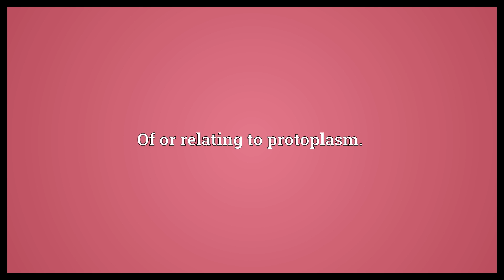Protoplasmatic Meaning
Video shows what protoplasmatic means. Of or relating to protoplasm..  Protoplasmatic Meaning. How to pronounce, definition audio dictionary. How to say protoplasmatic. Powered by MaryTTS, Wiktionary